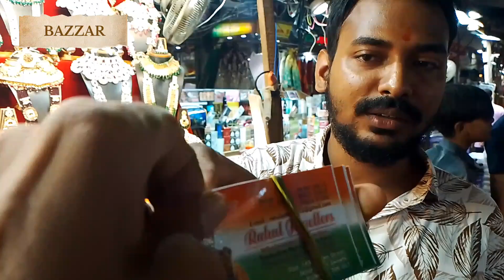artificial jewellery wholesale market at kolkota | jwellery Street market